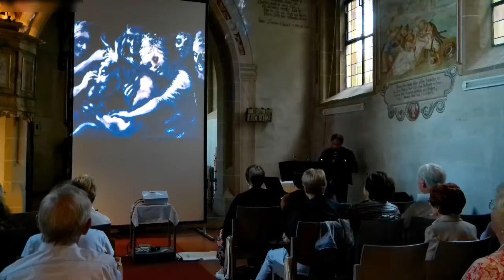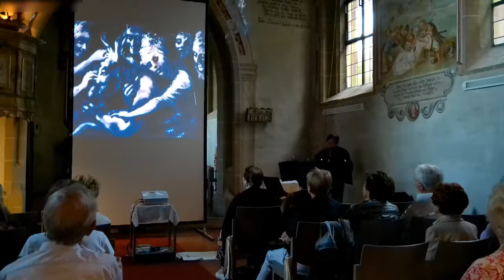Titania & Oberon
Titania & Oberon - Solo für Klarinette

Live- Aufnahme zur Uraufführung am 6. August 2022 in der Ulrichskapelle des Kloster Adelberg
im Rahmen der Nocturne "Sommernachtsträume" der Ernst Lutz Kunst- Sozietät

Komposition und Aufführung: Jürgen Merkle